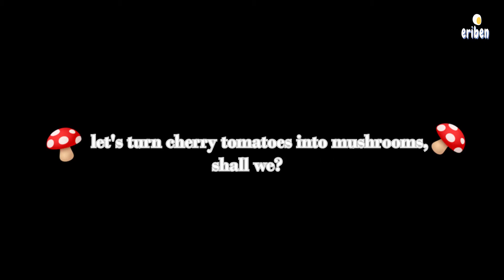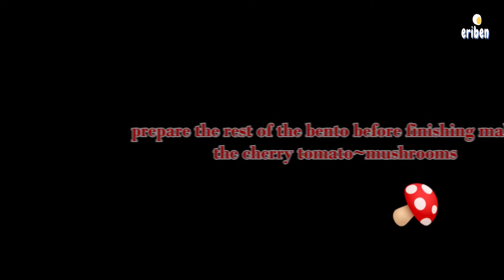🍱I Made a Shirokuma from Sumikko Gurashi (すみっコぐらし) Bento 🍄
In this video, I show you how I make a Shirokuma from Sumikko Gurashi character bento. (｡･∀･)ﾉﾞ

I had some leftover Jollibee Chickenjoy™, so I included it in my bento - it was delicious （＾∀＾●）ﾉｼ. I've also been seeing a lot of bento makers create mushrooms out of cherry tomatoes, so I thought I'd try that. 🍄🍄

0:19 - turning cherry tomatoes into little mushrooms
2:06 - assembling the bento
6:02 - finish making the cherry tomato/mushrooms

This isn't really a recipe channel nor a bento instructional channel - I just want to show how I (attempt) to make character bento (aka kyaraben, charaben) using the techniques I've learned throughout the years.

My kyarabens are not always perfect, sometimes they can come out looking a little wonky, but they're still fun to make. 😊